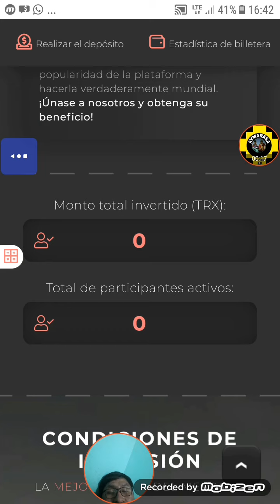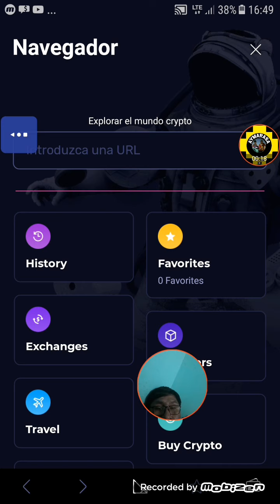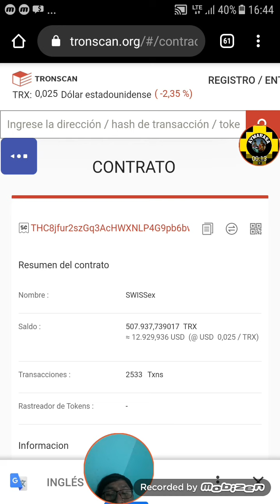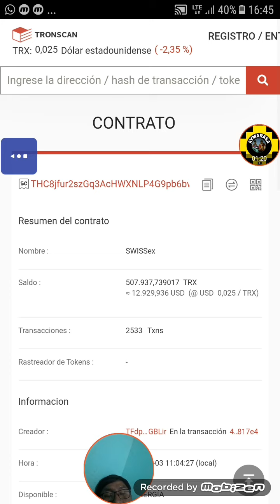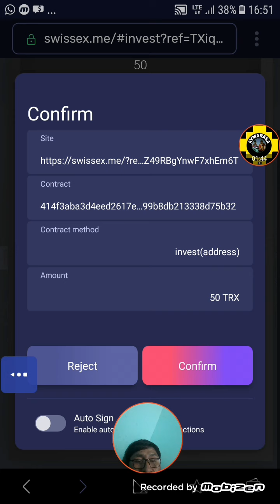Swissex.me Review EN ESPAÑOL nuevo Contrato inteligente // COMO FUNCIONA TRON TRX SMART CONTRANT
Link Original TRONEVOLUTION. CLUB

Atención:  ID: Ez0rjY0D
No son letras mayúsculas OO
Compare son números .00

ID:180
LINK DE MIS REFERIDOS
ID:463

RECUERDA PERDIRME LA ESTRATEGIA para que ganes el buenos dividendos DIARIO
Pasos Para registrarte en  *contratos inteligentes de preferencia* desde el Mobil

1 Descarga KLEVER WALLET
Hey, this is my Klever App Referral (Code: GTG976).
Si actualizas tu klever wallet usa este código
(CODIGO: GTG976

2 Guarda MUY BIEN tus 12 Palabras que te genera la billetera.
3 Depositas al menos 50 TRON TRX (5)
PAYEER ID
DONACIONES EN TRON DIRECCIÓN DE BILLETERA
TMun28SehUuEB6isA4WGGjnpwNsZUoYq13
LINK DE RANKING DE CONTRATOS INTELIGENTES